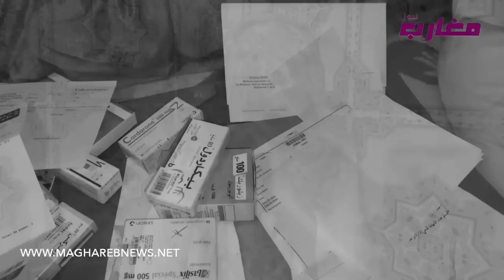قصة صعبة : جمال 42 سنة مابقاش كيهدر "شوفو كيفاش"